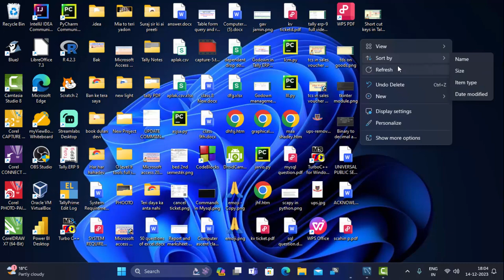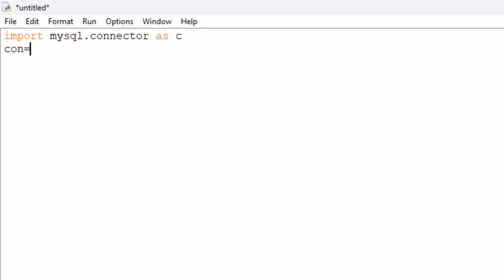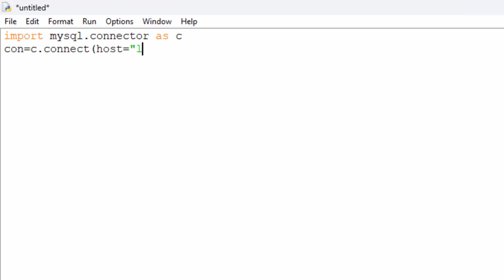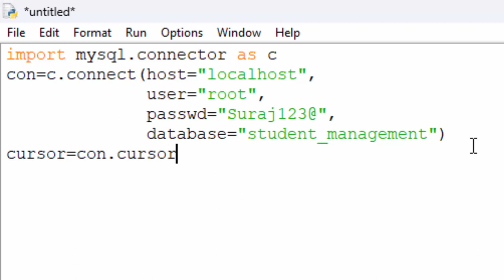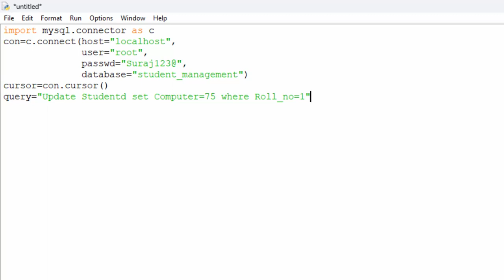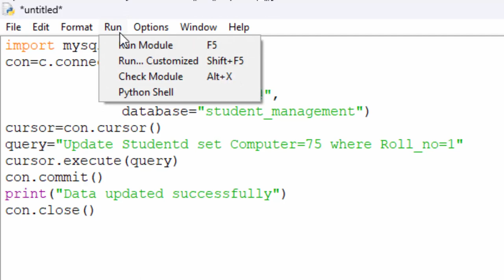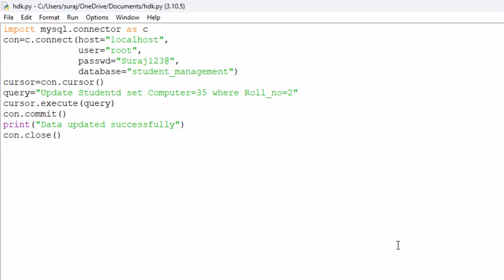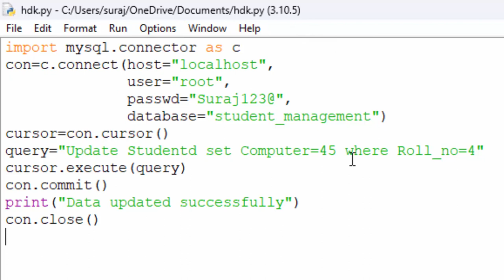How to use update command in Python to update your sql table and record@COMPUTEREXCELSOLUTION